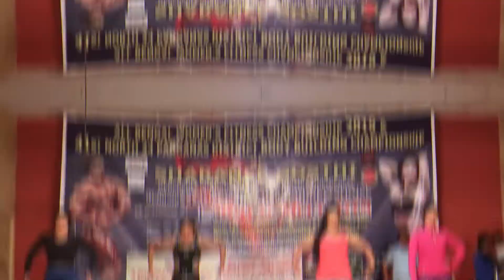All Bengal Women Fitness and North 24 pgs District Bodybuilding Championship 2019!VLOG 6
All Bengal Women Fitness and North 24 pgs. District Bodybuilding Championship 2019.VLOG6

Hello, friends, I am Mack your host and dost in this video we are trying to show you Women Fitness and North 24 pgs. District Bodybuilding Championship 2019.

Microphone used to record voiceover:Boya M1 Lavalier Microphone

Camera used to record Video:Canon EOS 200D

Action Camera used to record Video : SJCAM SJ6 LEGEND 4K Action Camera

My Favorite DSLR Gorilla Grip Tripod